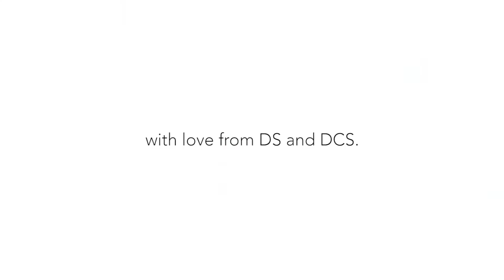OneBoracay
We are one with Discovery Suites Boracay.

Sending love and praise from Discovery Suites Manila.